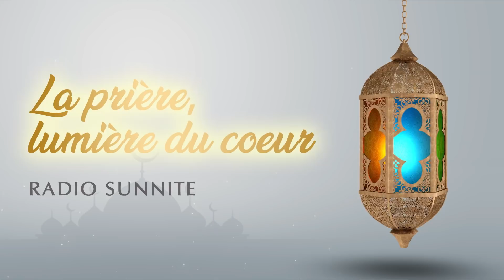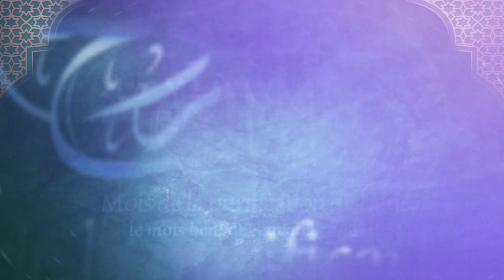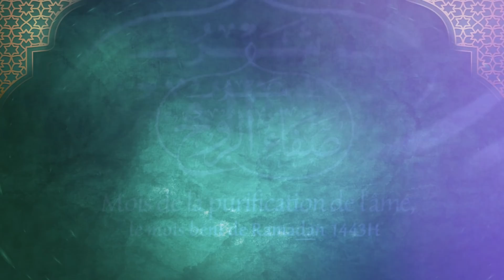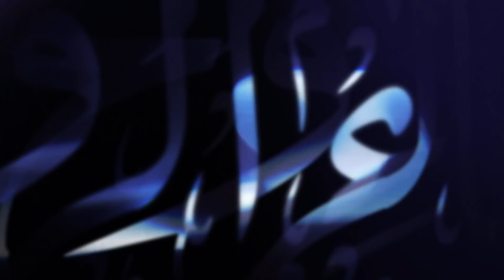7 RAMADAN رمضان : EMISSION Radio Sunnite spécial Ramadan 2022 (n°10)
✨ Radio Sunnite ✨ est de retour pour vous accompagner tous les soirs à 19H (heure de Paris) jusqu'à la fin du mois de رمضان Ramadan 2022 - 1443 de l'Hégire

Au programme aujourd'hui, différentes chroniques sur l'Islam :
✅ Paroles en or :  ✨ La piété✨
✅ La prière, lumière du cœur : ✨ Les piliers du woudou✨
✅ LA CLE du PARADIS :✨Quelle est la signification de l'adoration ?✨
✅ Sur les traces des vertueux : ✨ Notre maître ^Aliyy (Ali)✨

➡️ Mais aussi des invocations, des récitations de versets du Qour’an (CORAN) et des anachids (chants religieux).

Retrouvez également ❤️ Le temps des enfants❤️ les samedis et dimanches à 17h (heure de Paris) dès le 9/04.

00:00 : Présentation du programme
02:53 : Récitation de versets du Qour'an
08:29 : Chant religieux
13:30 : Paroles en Or
18:13 : Invocations à faire le jour du vendredi pendant le temps du ^Asr
19:40 : Chant religieux
25:18 : La prière, lumière du coeur
35:29 : Chant religieux
41:27 : La clé du Paradis
1:16:55 : Chant religieux
1:23:53 : Sur les traces des vertueux
1:36:05 : Chant religieux
1:40:16 : Le temps du Qour'an et des invocations
1:46:53 : Message de clôture du programme